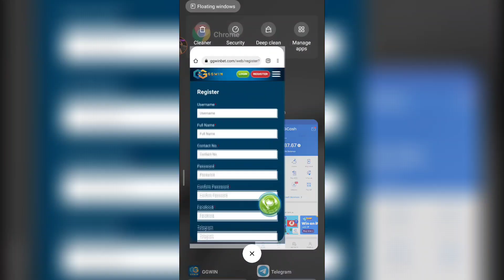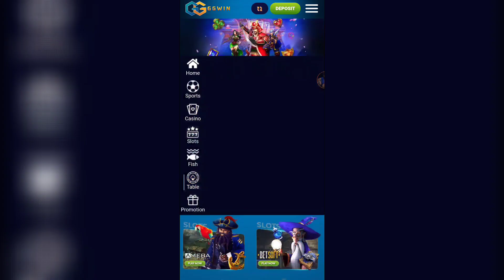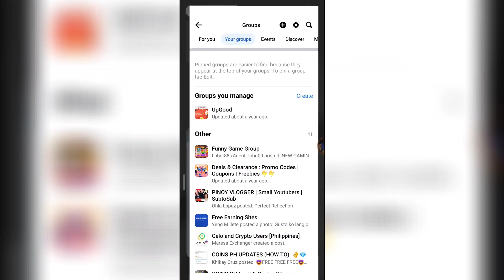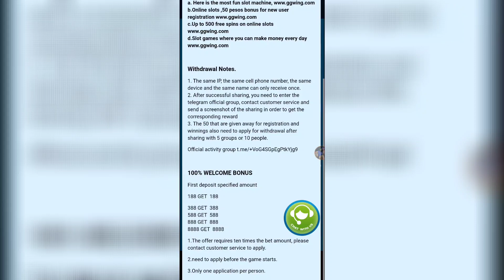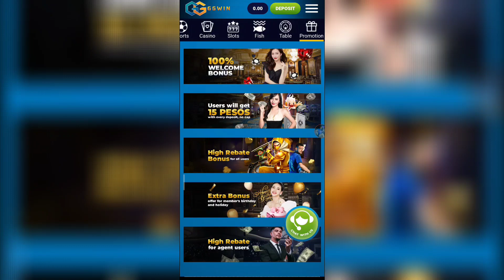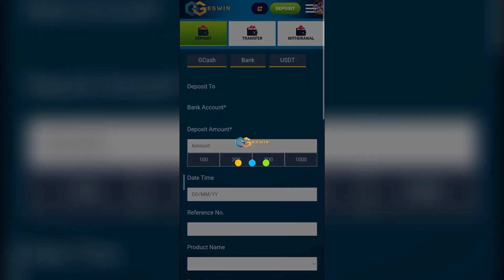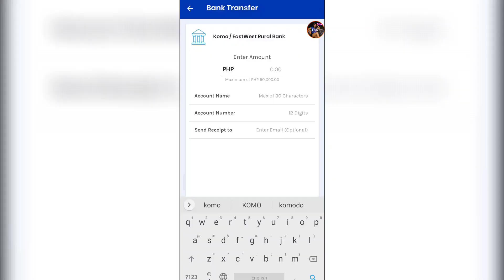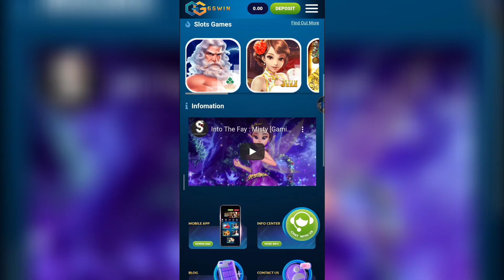FREE ₱100 PER DAY SA BAGONG APP NA TO! | NEW PAYING APP 2022 | PAANO KUMITA SA GCASH NG LIBRE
▶️Username: @mary051998

                   ❗WIN GCASH MONEY DAILY❗

                          💥NOTE TO PREVENT SPAM:

❌ NO HASHTAG SHUNGHOPH ❌

❌ NO COPYING COMMENTS  ❌

❌ DON'T COMMENT YOUR MOBILE NUMBER IN WORDS AND IN NUMBERS ❌

❌ NO DUPLICATE COMMENTS IS ALLOWED ❌

Song: Tropic
Artist : Anno Domini Beats
Album : Tropic

                          ▶️Username: @mary051998

❌ NO HASHTAG SHUNGHOPH ❌

❌ NO COPYING COMMENTS  ❌